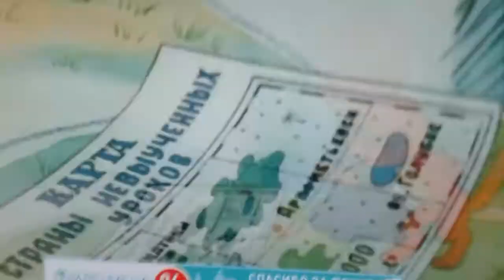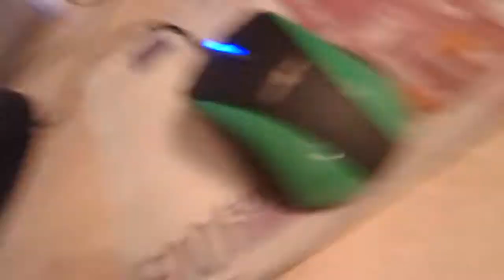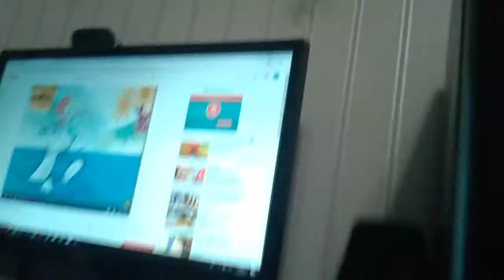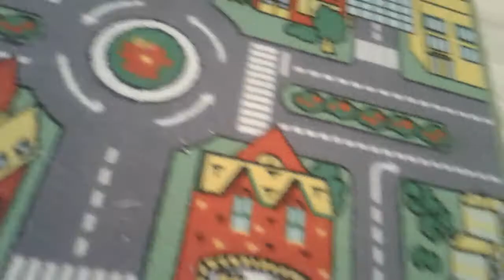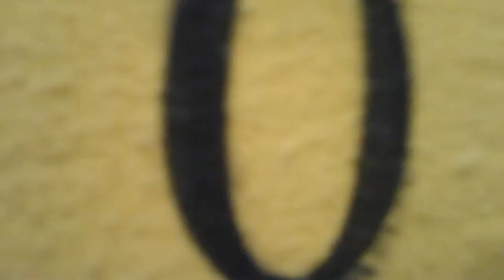16 сентября 2018 г.